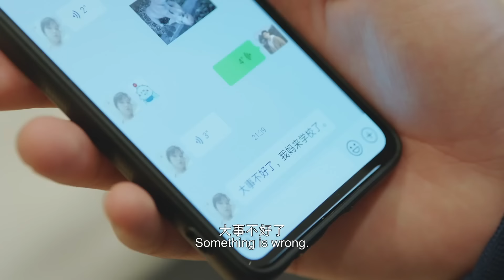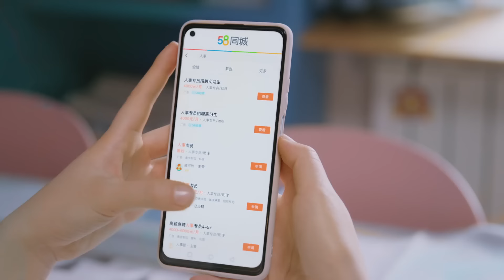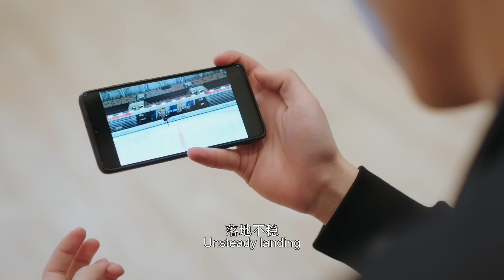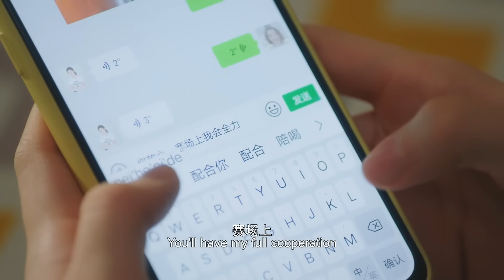[CC] To Fly With You ▶ 23 🦋Skating Princess wanna be Contract Lover with Miss Genius⛸️ ｜Linmon Media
The popularity of ice and snow sports has allowed Shen Zhengyi, a girl who loves short track speed skating, to find her goal. Behind her mother's back, she secretly participates in the Zhufeng Club's rookie selection. This is her last chance to become a professional player. Having never received professional training, she was in various situations, and she even experienced the harshness of the devil coach Zhuang Yue. After some twists and turns, Shen Zhengyi entered Zhufeng as he wished. But new challenges came one after another, and Shen Zhengyi worked hard to overcome technical difficulties and learn to cooperate with his teammates. At this time, Shen Zhengyi secretly practiced short track speed skating and was discovered by his mother. As a past incident was revealed, the relationship between Shen Zhengyi's mother and daughter and Zhuang Yue was involved in a whirlpool. Accompanied by his long-time friend and figure skater Shao Beisheng, and with the help of former champion Xiao Han, Shen Zhengyi quickly transformed, won the trust of his teammates, and became a dark horse on the field. She and Zhuang Yue also developed from conflict to understanding, and forged a deep mentor-disciple relationship. Two generations of short track speed skaters used their attitude of never giving up and going all out to fight, inheriting the spirit of striving to strengthen the country in sports and pursue excellence.
【Starring】Wang Anyu, Song Zuer

0:00 Subscribe Us
1:40 《陪你逐风飞翔》To Fly With You [Linmon Only｜FULL]
3:00 🦋Skating Princess wanna be Contract Lover with Miss Genius⛸️

冰雪运动的普及让热爱短道速滑的姑娘沈争一（宋祖儿饰）找到奋斗目标，她背着妈妈，偷偷参加逐风俱乐部的新人选拔，这是她成为专业选手的最后机会。从未接受过专业训练的她状况百出，更是体验到魔鬼教练庄阅（苗圃饰）的严厉。一番波折，沈争一如愿进入逐风。可新挑战接踵而至，沈争一努力克服技术难关、学习与队友的配合。此时，沈争一偷练短道速滑被妈妈发现了，随着一段往事的揭开，沈争一母女和庄阅的关系卷入旋涡。在多年好友、花滑健将邵北笙（王安宇饰）的陪伴下，在前冠军萧寒（徐洋饰）的帮助下，沈争一迅速蜕变，赢得队友的信任，成为赛场上的黑马。她和庄阅也从冲突到理解，结下深厚的师徒情谊。两代短道速滑运动员用永不言弃、全力以赴的拼搏姿态，传承着体育强国、追求卓越的奋斗精神

导演：沙维琪
演员：王安宇 /宋祖儿